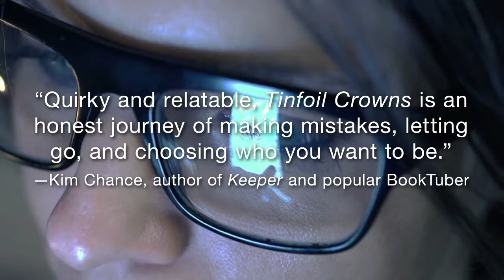Tinfoil Crowns - Book Trailer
Tinfoil Crowns - Erin Jones

Seventeen-year-old internet video star Fit is on a mission to become famous at all costs. She shares her life with her fans through countless videos (always sporting some elaborate tinfoil accessory), and they love her for it. If she goes viral, maybe she can get out of her small casino town and the cramped apartment she shares with her brother and grandpa. But there's one thing Fit's fans don't know about her: when Fit was three years old, her mother, suffering from postpartum psychosis, tried to kill her.

Now Fit's mother, River, has been released from prison. Fit is outraged that River is moving in with the family, and it's not long before Fit's video followers realize something's up and uncover her tragic past. But Fit soon learns that the only thing her audience loves more than tragedy is a heartwarming tale of a family reunion. Is faking a relationship with River the key to all Fit's dreams coming true?